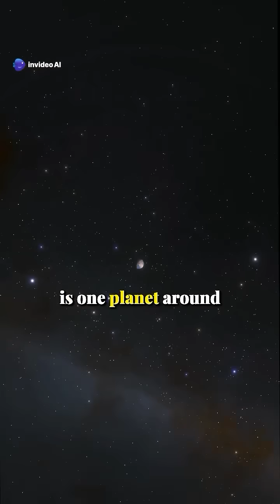What does it mean to live a finite, fragile life in an infinite, eternal universe?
Our channel explores the wonders of space, Earth, and the universe. We share exciting content about space technology, exploration, and everything related to the cosmos.